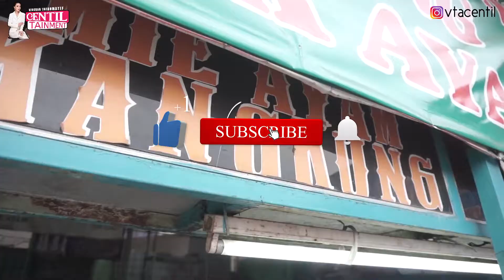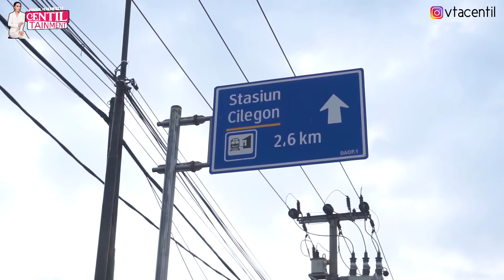TAMPILAN NYA SEDERHANA, TAPI RASANYA LUAR BIASA - CULLTOUR CILEGON PART.2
Part.2 Culltour at Cilegon ini kita makan apa aja??
penasaran ?? tonton sampe kelar,,wajib sambil nyemil biar gak ngiler..